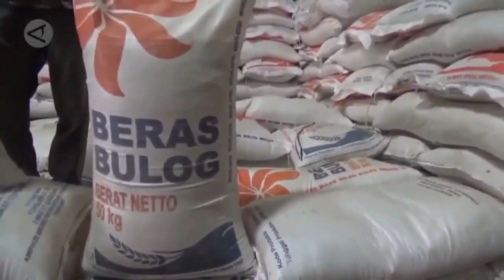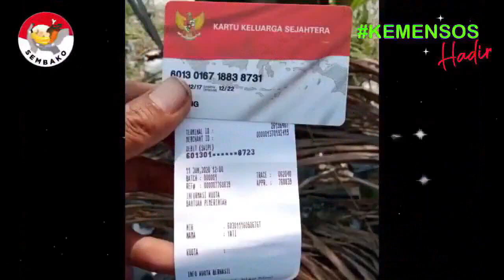Nama KPM PKH cair Termin 1 2 3 pencairan pkh tahap 1 2022 dan pkh tahap 1 2022 kapan cair diary pkh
info penting kpm blm cair uang pencairan pkh tahap 1 2022 bpnt pkh hari ini pkh tahap 1 kapan cair